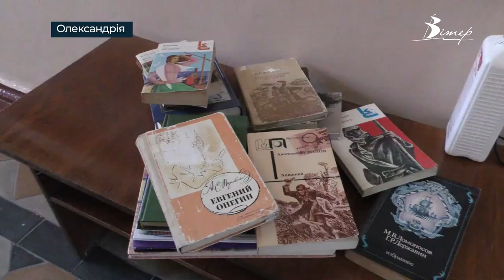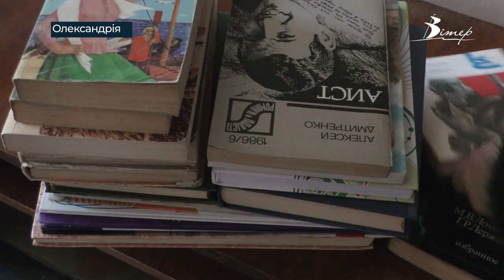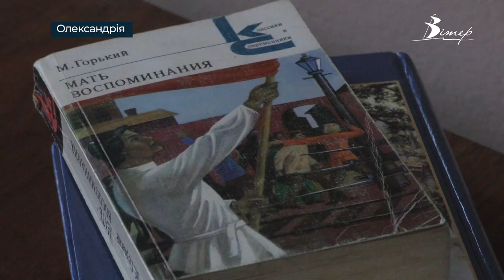Олександрійцям пропонують здати ВОРОЖУ ЛІТЕРАТУРУ НА МАКУЛАТУРУ | телеканал Вітер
Ворожу літературу на макулатуру пропонують здати олександрійцям. Акцію зі збору російськомовних видань ініціювала молодь міста. Вторговані кошти від здачі книжок на перероблення спрямують на потреби ЗСУ. Пункти приймання відкрили у кількох навчальних закладах у різних куточках Олександрії. Ворожої літератури у своїй бібліотеці позбулася і я наша журналістка Євгенія Ніколаєва.